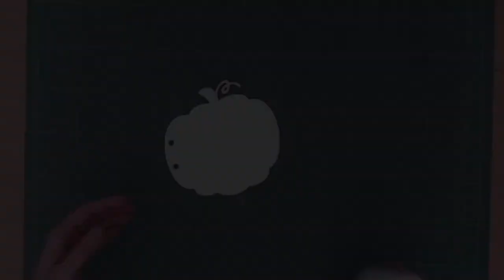YupplaCraft - Home decor per Halloween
Come realizzare un home decor mixed media per Halloween.

Altri materiali utilizzati:
gesso, acquerelli/colori, rose in carta, timbri vari, polvere da embossing nera, stencil pois. paillettes